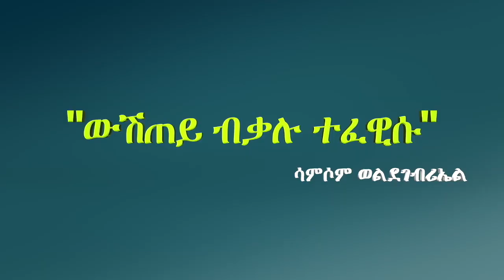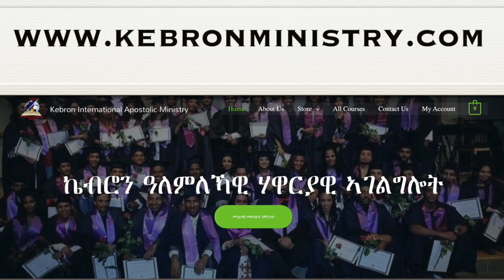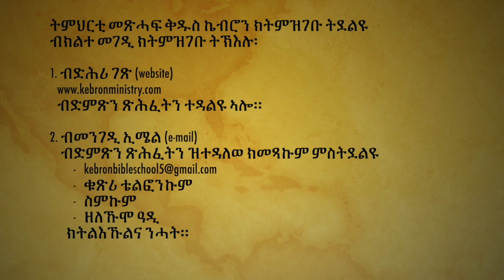"ውሽጠይ ብቃሉ ተፈዊሱ" ሳምሶም ወልደገብሪኤል